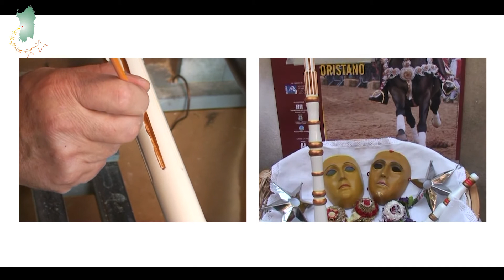SU STOCU DE SU COMPONIDORI DE SANTU GIUANNI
Sartiglia 2016
Immagini di Archivio
Su gentile concessione di Fondazione Sa Sartiglia
Musiche Arrogalla